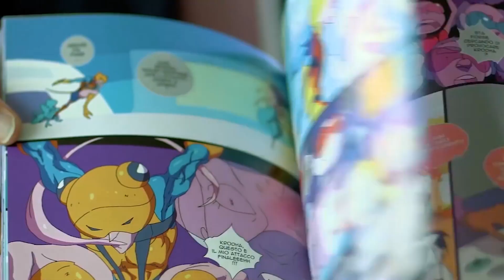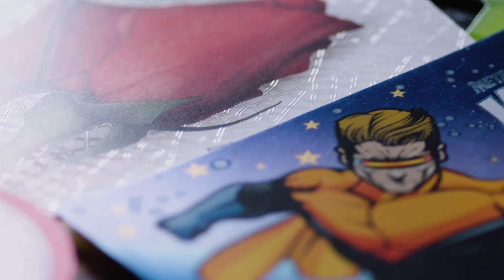drupa 2024 sizzle video | HP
HP has been at the forefront of digital printing for two decades. The HP Indigo and HP PageWide portfolio, combined with the largest partner ecosystem in the industry, continuously advanced in Quality, Versatility, Productivity, Cost and Sustainability – all these elements are essential for achieving the digital transformation in the industry. At drupa 2024, HP is leading again the industry with intelligent automation, AI and robotics, offering the most comprehensive printing production lines which will become key components of intelligent factories operating with limited human intervention. And HP will as well drive sustainability further with the HP Sustainability Amplifier program enabling printers and converters to accelerate their sustainability agenda in a pragmatic manner.